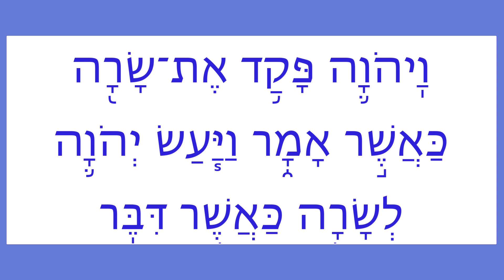XXIII, 17b :פרדס רימונים Portique des Valeurs des Dénominations/שער ערכי הכינוים [lettre פ]- Zohar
Sommaire:
00:00 - פּוֹקֵד עָוֹן Sanction de la faute
03:10 - פַּחַד יִצְחָק Peur d'saac
05:38 - פֶּתֶר רֶחֶם  Ouverture de l'utérus
07:01 - פֶּלֶא Prodige
14:18 - פֶּלֶג Canal Division
16:31 - פָּנִים הַמְּאִירִים Faces qui illuminent
21:51 - פְּסַק Arrêt
25:47 - פְּקוּדָה Sanction Ordre
27:39 - פְּקוּדִים Mesures Comptes
31:24 - פְּקִידָה Souvenir Délivrance
Dictionnaire du Zohar